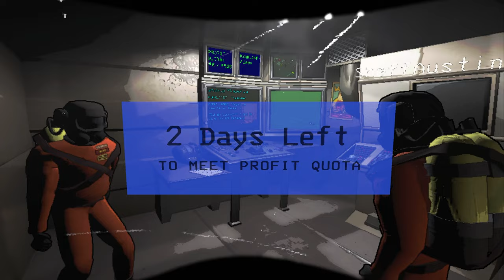Golden Man Challenge - Assurance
1 Hour of lethal company to relax and study to